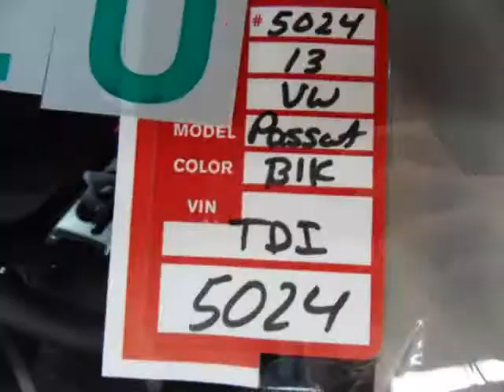2013 VOLKSWAGEN Passat 4dr Sdn 2.0L Manual TDI SE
Stock photo does not reflect all trim features and add-ons. Please visit us for further details.